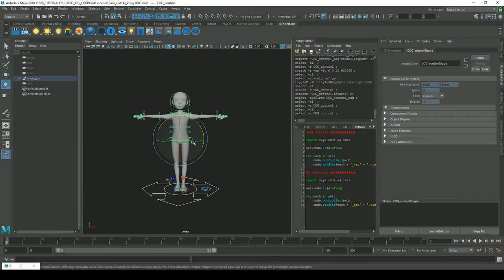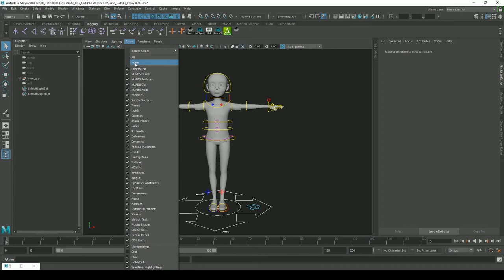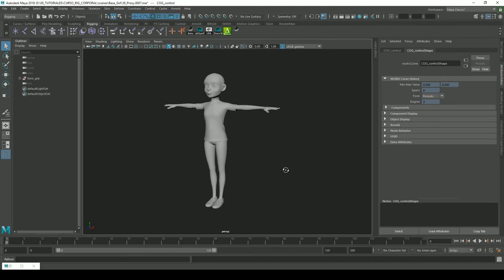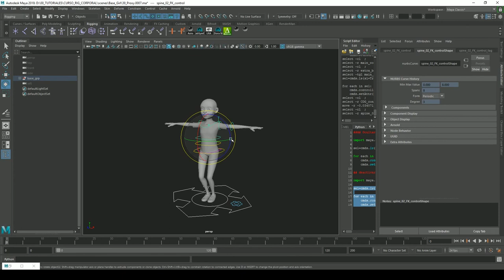Maya 2018 - Tag Control (Ocultar controles automáticamente)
Si quieres ver más tutoriales como este, puedes visitar nuestra página web